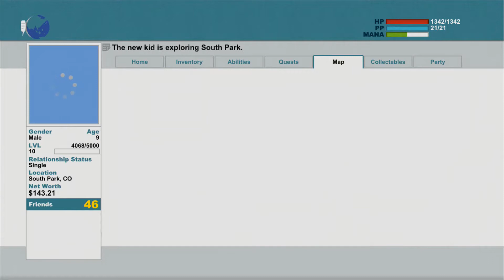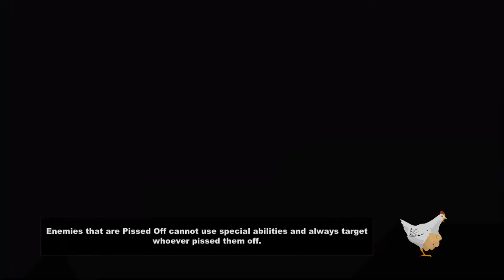South Park: The Stick of Truth - #36 - Cleaning The Streets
Broadcast Gaming is headed down to South Park and going to see if they can't unwind. The scenery is nice, but the war for the Stick of Truth is something else.